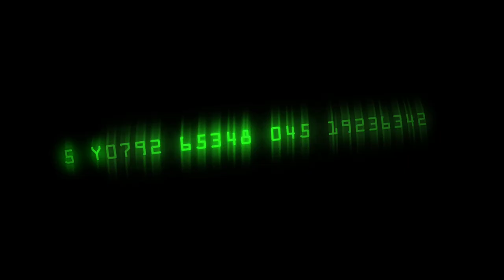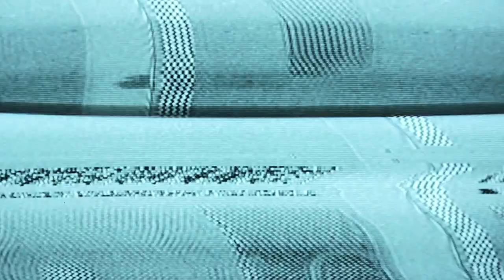RE-KILL - Final Trailer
It’s been 5 years since the outbreak that infected most of the world’s population but the war between Re-Animates (Re-Ans) and Humans still rages. Within the few inhabitable cities, Re-Ans are segregated into “zones” policed by R-Division soldiers who target them in hopes of quelling a second outbreak.  “R-Division, Frontline” is the #1 TV show in the Post-Apocalyptic world. Weekly, the show follows different R-Division units as they work to keep America Re-An free. Jimmy, a videographer for the Outbreak Network, thought this week’s episode would be like every other. But through his eyes and his camera, we see raw footage of what just may be mankind’s last days.